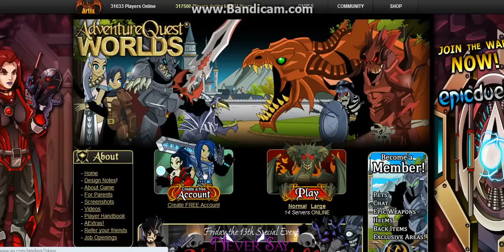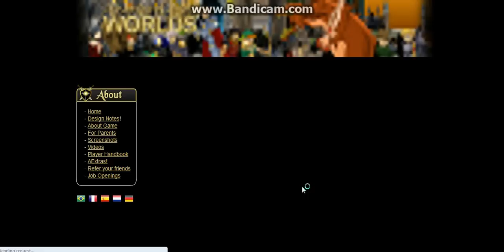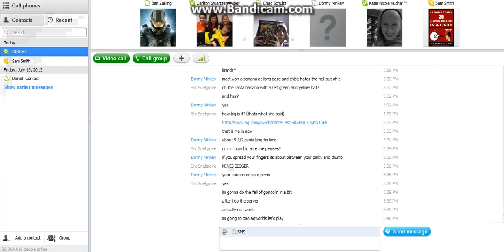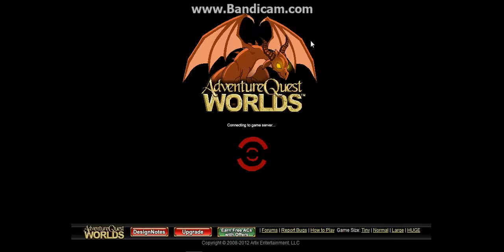AQWorlds Let's Play Episode 1: Creating your Hero!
Hello Everyone! I'm doing a LP of a game called AQWorlds.